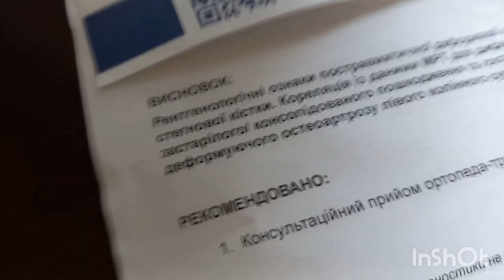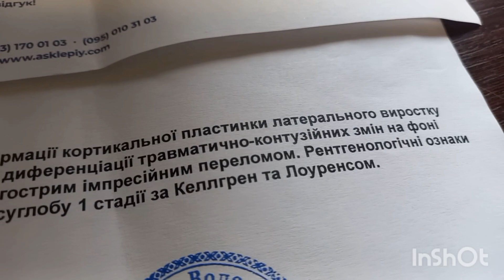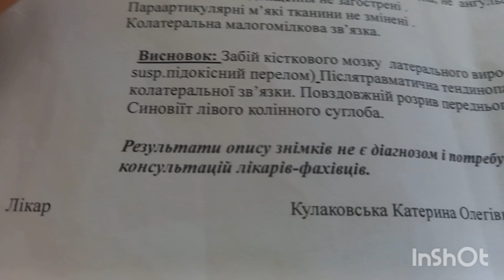Влог. Їздили по ортеза/ не підібрала / не зручні, і дорогущі/ завтра поїдемо шукати